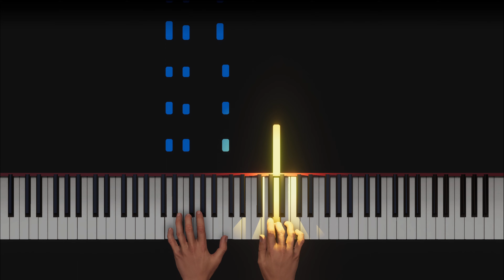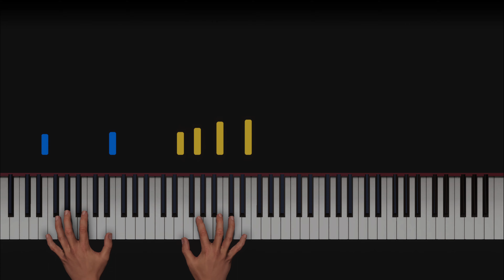Frédéric Chopin Prelude Op 28 No 4 in E minor - piano lesson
This piano lesson is 50% tempo for comfort learning. If it's still too fast for learning, try 0.75 speed.
To hear this song close to the original tempo, increase playback speed in settings to 2.

Enjoy your stay and I wish you success with your learning.

Frédéric Chopin Prelude Op 28 No 4 in E minor  - piano tutorial